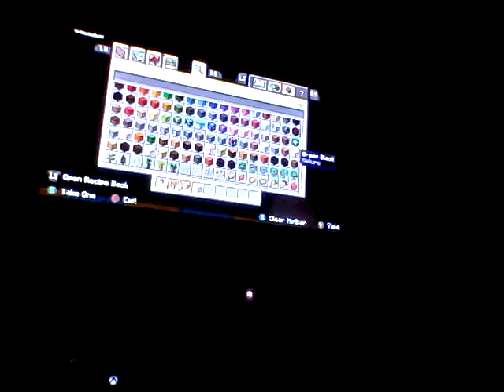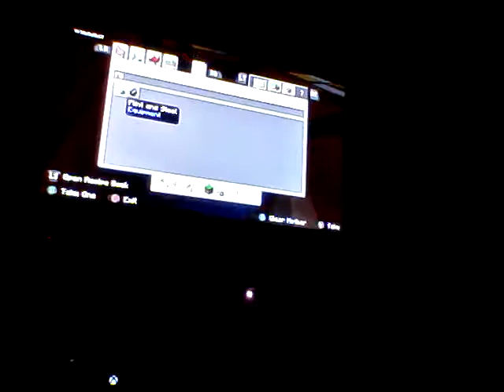Minecraft buildbattles part 1 deli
Buildbattles